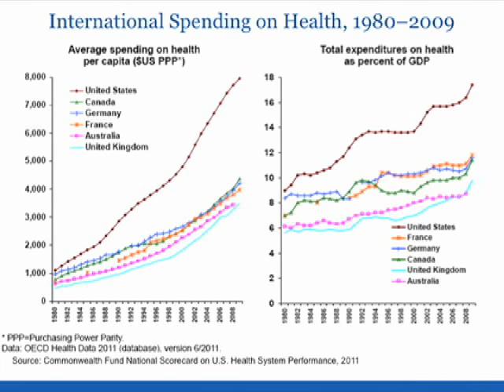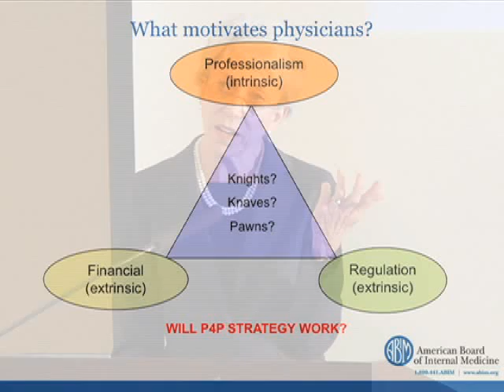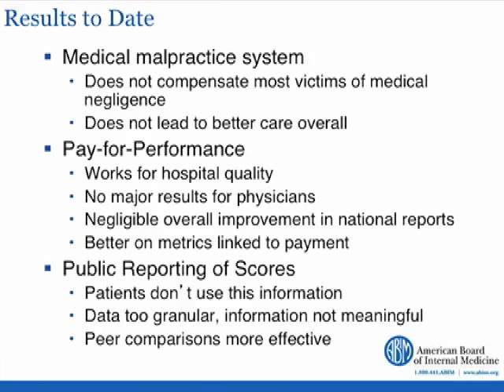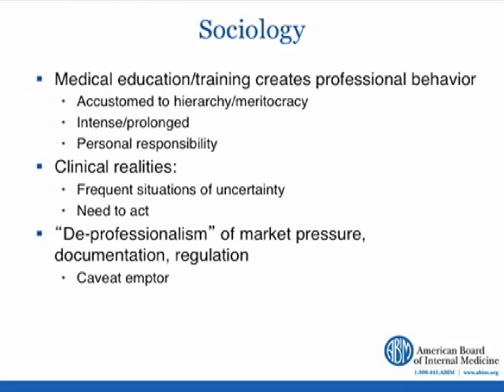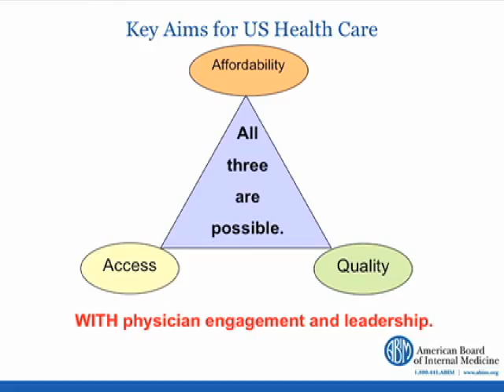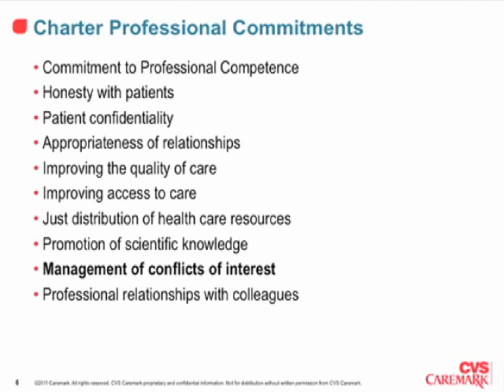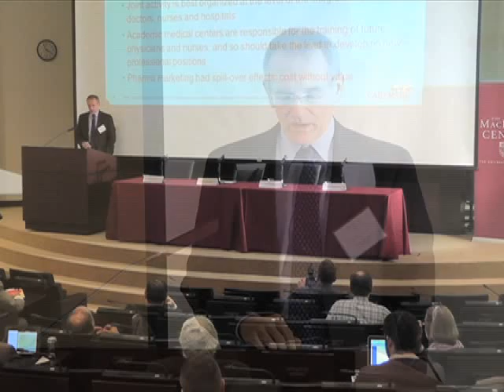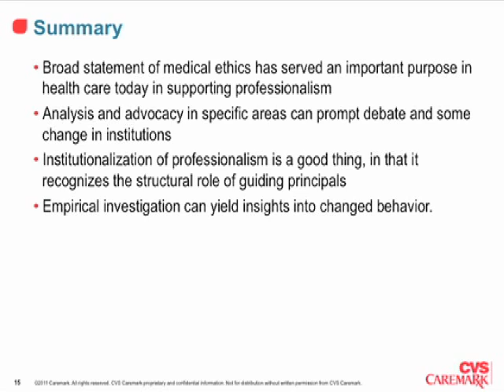Medical Professionalism and the Future of American Medicine - MacLean Conference 2011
Moderator: Mark Siegler

3:54
Knights, Knaves or Pawns: Physicians as Accountable Professionals
Christine Cassel, American Board of Internal Medicine

39:58
Professionalism Theory to Action: The Case of Conflict of Interest in Prescription Medications
Troy Brennan, CVS Caremark

59:51
Professionalism as a Public Resource
Paul Starr, Princeton University

1:27:42
Will the Deprofessionalization of Medicine Improve Quality of Care?
Richard Epstein, New York University

This video is one of many from the 2011 MacLean Conference on Medical Professionalism and the Future of American Medicine.

The views of these speakers are not necessarily those of the MacLean Center.